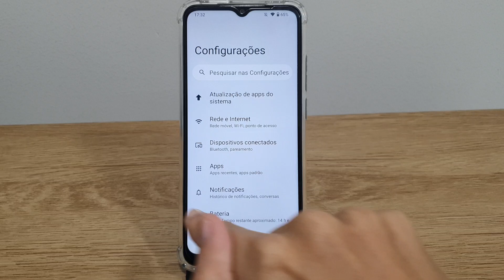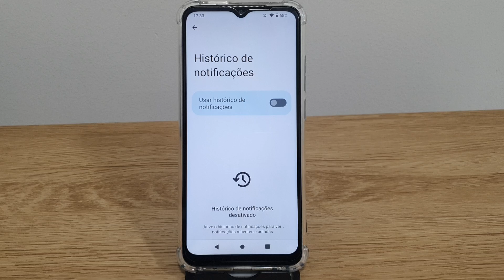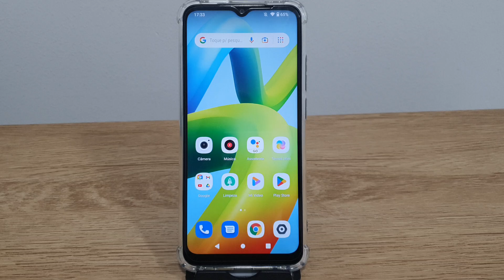Como ativar ou desativar o histórico de notificações no Redmi A1 - Passo a passo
Fala pessoal!! Nesse video estarei mostrando uma forma de Como ativar ou desativar o histórico de notificações no Redmi A1.